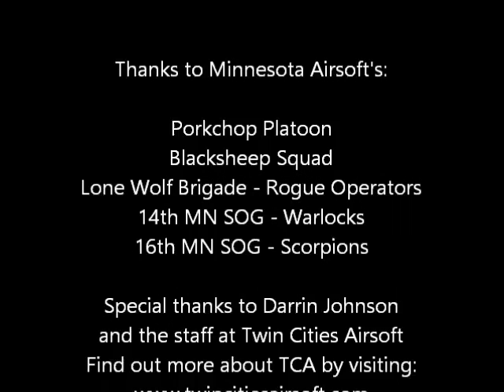Twin Cities Airsoft - 05/05/19 - We captured their flag, twice!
More action filmed during the "Blood Siege" High Intensity Ops at Twin Cities Airsoft the weekend of May 04-05, 2019.

This second, and very short video, shows two seperate "Capture the flag" style games in which the enemy was less than motivated. Neither game lasted more than a minute. The CO did manage to get a confirmed kill in each game.